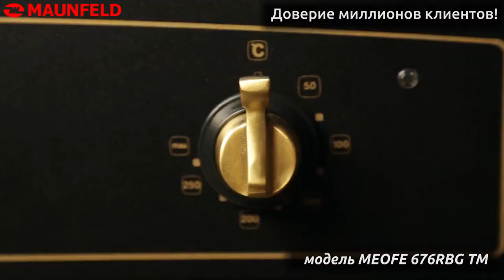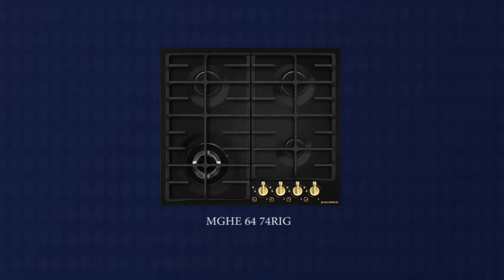Видеообзор Духовой шкаф MAUNFELD MEOFE 676RBG.TM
Тип: электрический 60см
Функций : 7
Тип установки: независимый
Объём : 67 л
Класс энергопотребления: А
Охлаждение: тангенциальное
Таймер: аналоговый Ретро-таймер .
Особенности: съемная дверца, панорамное внутреннее стекло дверцы Smart Eye, плавное закрытие дверцы, холодный фронт, эмаль лёгкой очистки.
Комплектация : хромированные боковые направляющие, телескопические направляющие , тройное стекло дверцы, доводчик дверцы, цельнометаллические полнотелые рустикальные ручки управления и дверцы духовки (МАТОВОЕ ЗОЛОТО) ,
1 стандартный противень, 1 глубокий противень, 1 решетка Опция - стеклянный противень из жаропрочного стекла Schott (Германия)
Цвет : антрацит / фурнитура матовое золото
7 режимов работы (функций): 1) верхнего нагрева, 2) нижнего нагрева, 3) верхнего и нижнего нагрева, 4) конвекции с верхним и нижним нагревом/ интенсивной выпечки, 5) гриля, 6) размораживания, 7) внутренний свет/ освещение